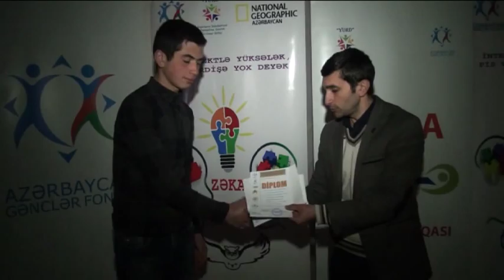Zəka oyunları festivalı-Qəçrəş zona seçim turu (İntelligence game)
Azərbaycan Respublikası Prezidenti yanında Gənclər Fondunun 6-cı qrant müsabiqəsinin qalibi olan "Yurd" Gənclərin İntellektual İnkişafına Dəstək İctimai Birliyi tərəfindən 2015-ci il fevral-may aylarında icra edilən "İntellektlə yüksələk, pis vərdişə yox deyək!"" adlı layihə çərçivəsində təşkil olunmuş "Zəka oyunları festivalı"nın seçim turu